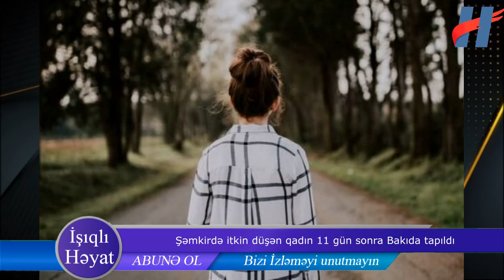Şəmkirdə itkin düşən qadın 11 gün sonra Bakıda tapıldı